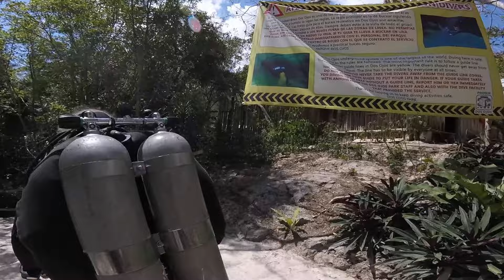ОС #111 / Пещерный Дайвинг в Сенотах, Полуостров Юкатан, Мексика / SCUBA Diving in Cenotes, Mexico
В этом видео я рассказываю о своем уникальном опыте пещерного дайвинга в сенотах El Pit и Dos Ojos в Мексике на полуострове Юкатан, близ города Тулум.